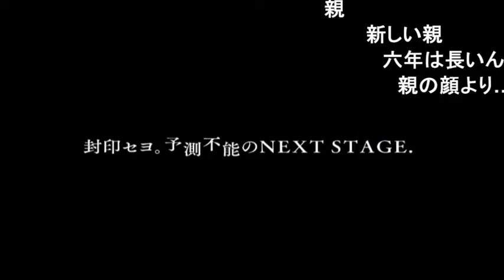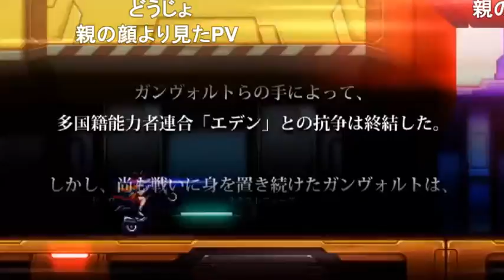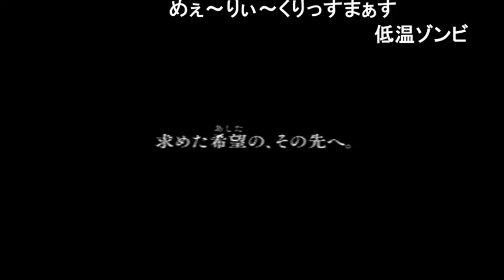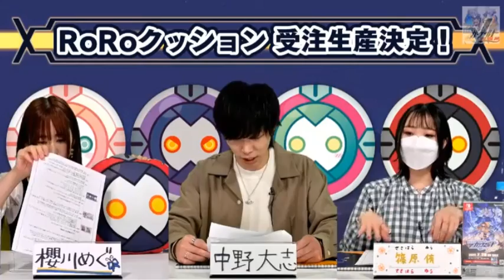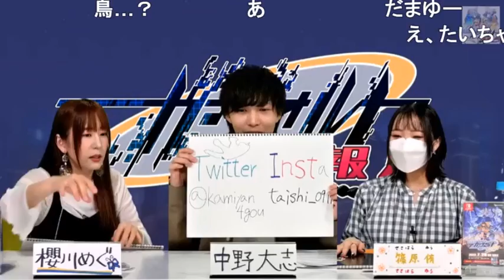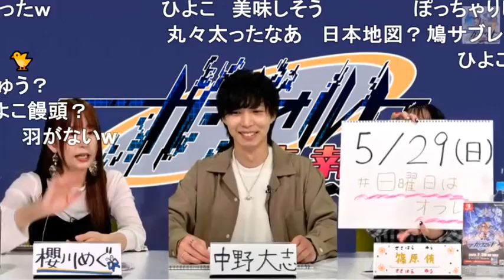ガンヴォルト情報局 第42回【ニコニコ生放送Ver.】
ガンヴォルト情報局 第42回は5月11日（水） 夜9時から、レギュラーの櫻川めぐさん（モルフォ役）、篠原侑さん（きりん役）が、B.B.（ブラックバッジ）役の中野大志さんをお迎えしてお送りします！

第42回は『蒼き雷霆（アームドブルー） ガンヴォルト 鎖環（ギブス）』に登場する新キャラクターであるB.B.（ブラックバッジ）の情報を中心にコンテンツ盛りだくさんでお届け予定です！

番組名：ガンヴォルト情報局 第42回
日時：2022年5月11日（水） 夜9時～
出演：櫻川めぐ（S）、篠原侑（アイムエンタープライズ）
ゲスト：中野大志（アミュレート）

※この番組はニコニコ生放送のほか、Youtube Liveでもご視聴頂けます。